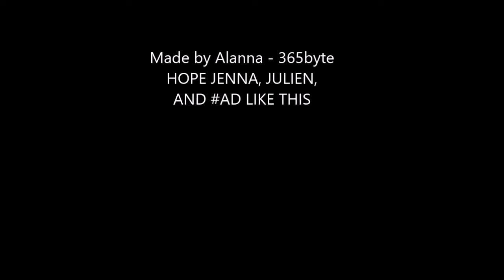Ad Adword Scissorhands Hamster Compilation Video (Jenna & Julien Please Watch!)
Ad hamster new from Jenna & Julien. I love your videos. Please watch this video and I hope to see you guys react on a vlog or something. LOVE YOU ~Alanna K.